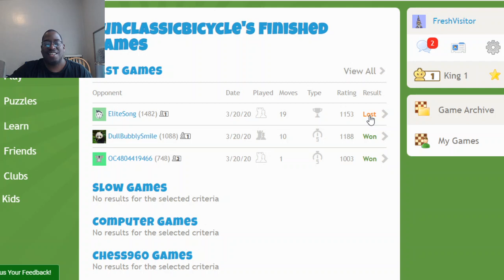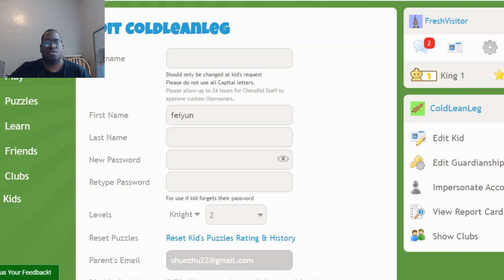Beat Corona Blitz#8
Chess Tournament,Charisse Woods,Micale Garland,Aiden Song,Kal Vanderhoek